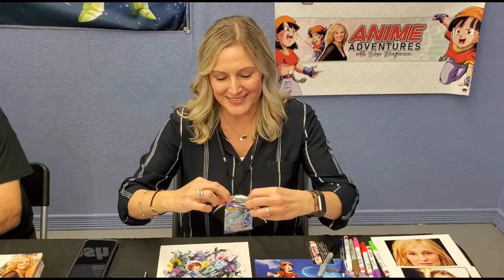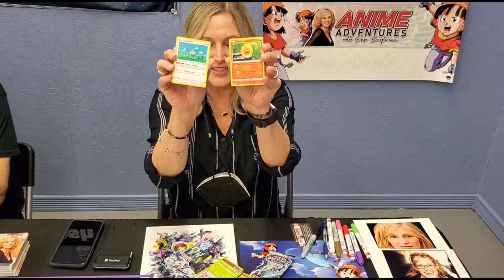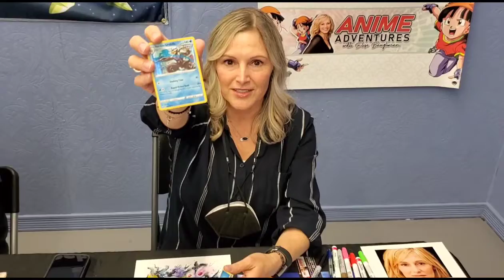Elise Baughman aka Pan in Dragon Ball GT opens some Pokemon Cards